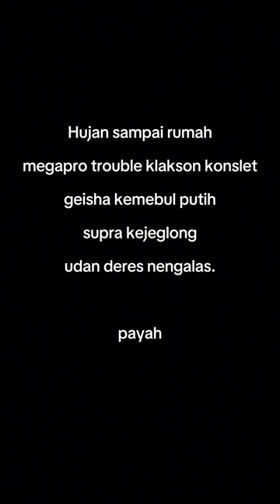Gunung Gajah Telomoyo bersama nunut maido garage